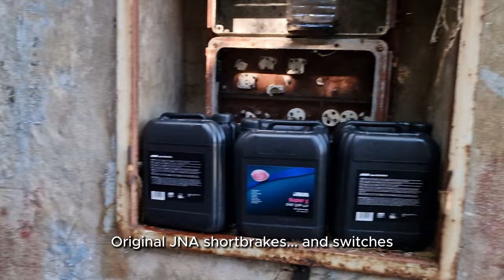Yugoslav Navy Underground Ammunition Depot On Lastovo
Visit of the abandoned underground ammunition depot of the former Yugoslav Navy on Lastovo

Sorry for lesser editing quality. I made this video in a hurry almost without video editing only with minimal captioning for my English-speaking viewers.